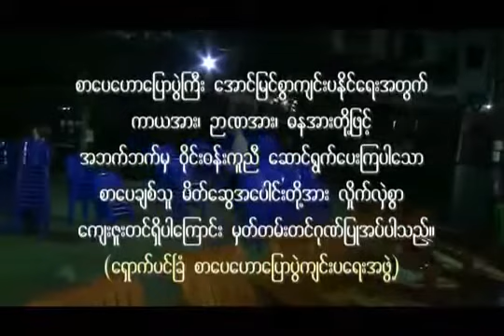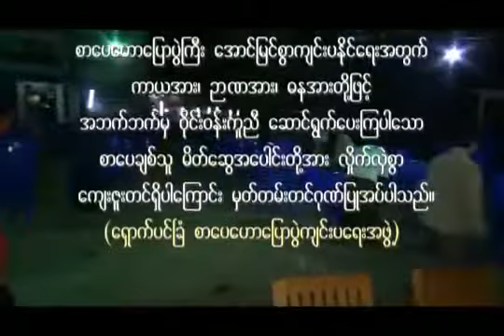Sar Pay Hall Pyaw Pwe APK 2 27 Dec 2013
for more video. Thank you!